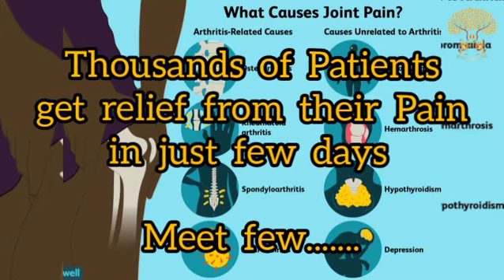Protect your joint with Ayurveda/ 100% Safe & Natural,No pain,No Side effect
वात 80 से 84 प्रकार के बताए गए है।वात की सबसे गम्भीर समस्या लकवा है।जब वात कुपित हो जाता है तो तरह तरह के जोड़ो के दर्द शुरू हो जाता है।

हमारे उपचार पद्धति में इस दर्द से मुक्ति दिलाना आसान है क्योंकि हम किसी भी बीमारी के जड़ पर वार करते है।उसे ठीक करते है।

हमारी चिकित्सा पद्धति अन्य पद्धतियों से पूरा ही अलग है।अभी तक हजारो लोगो ने लाभ लिया है।

अगर आप है जोड़ो के दर्द से परेशान तो सम्पर्क करें